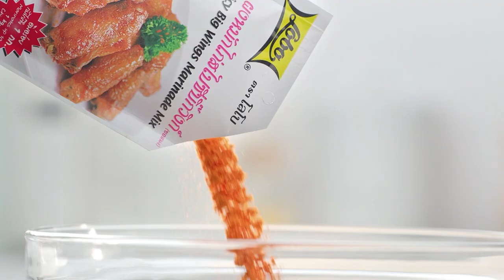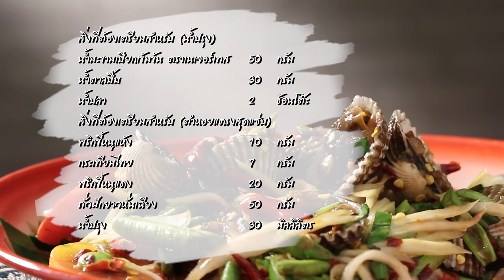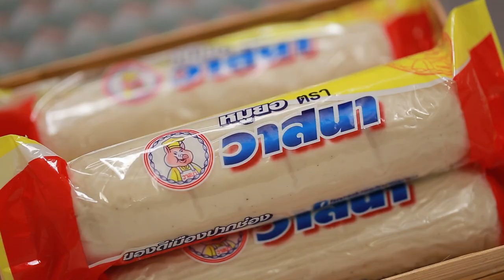"Food Fighto - ศึกครัวเดียวกัน" โดนัตอบเชย VS Monkey Bread EP. 42 [ 2/3 ]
ระหว่าง 'นานา' และ 'เท็ดดี้' ต้องเจอกับโจทย์ อบเชย เมนูของใครจะเป็นผู้ชนะต้อนรับปี 2020

รับชมรายการ "Food Fighto - ศึกครัวเดียวกัน" เวลา 16.30 น. ทางช่อง Workpoint หมายเลข 23
นะคระ

▲Line @yingsakfood